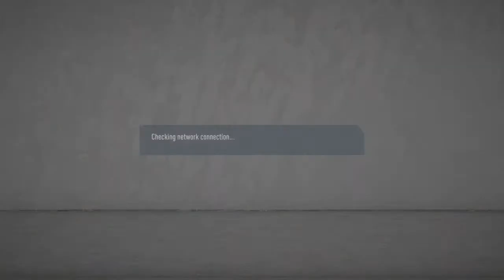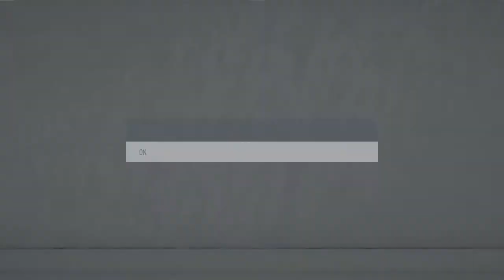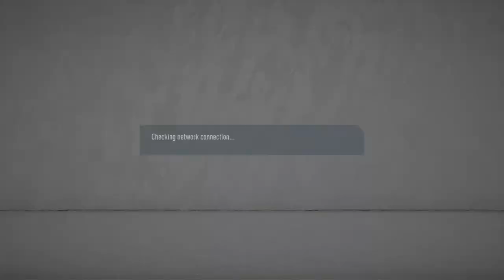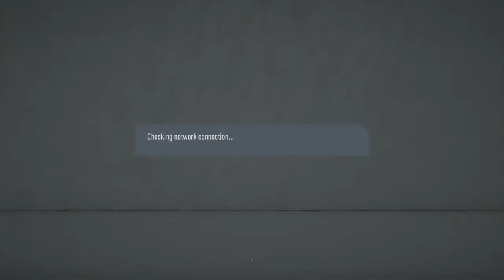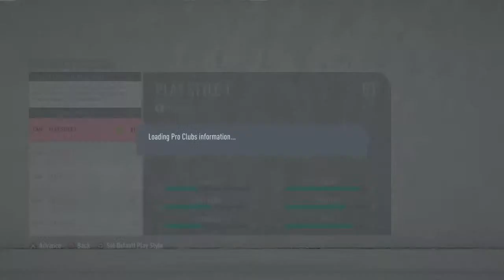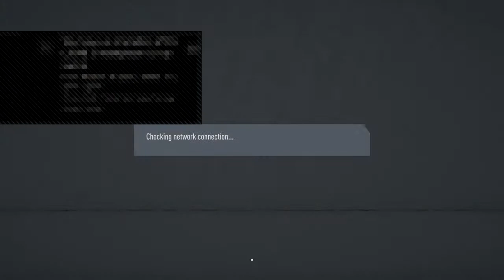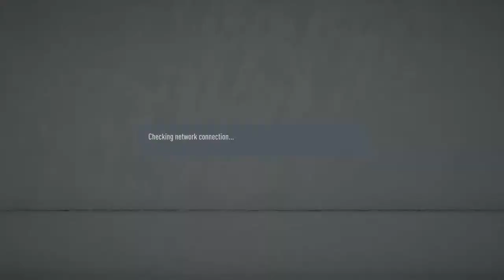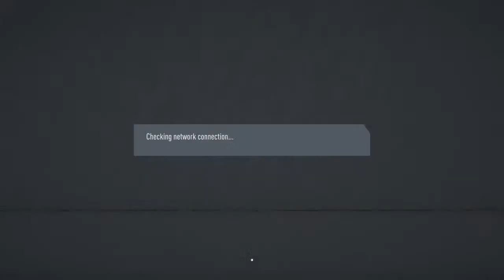LIVE FIFA WITH PAPI_CHEVEZ11